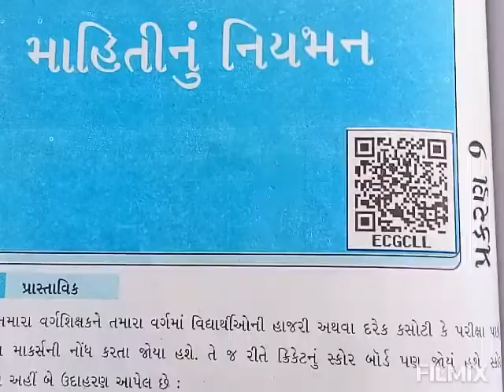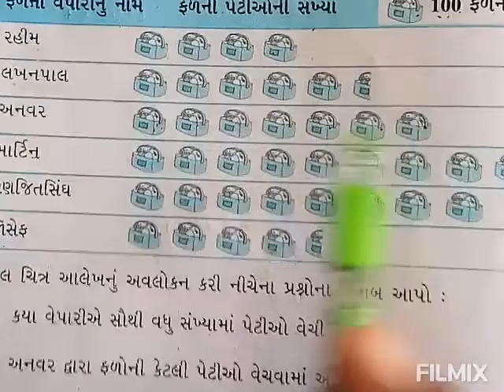Maths std 6. સ્વાધ્યાય 9.1 પ્ર.નં 6 અને 7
9.માહિતીનું નિયમન (કિરીટ પટેલ)